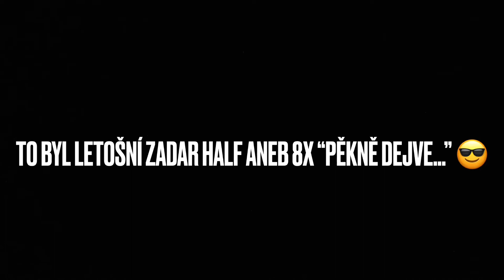Half IM Zadar 2022